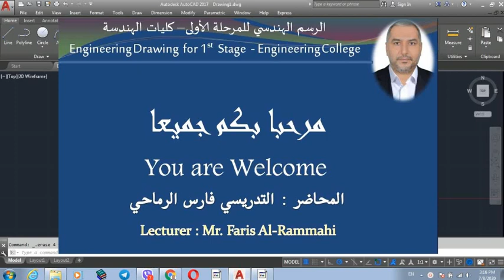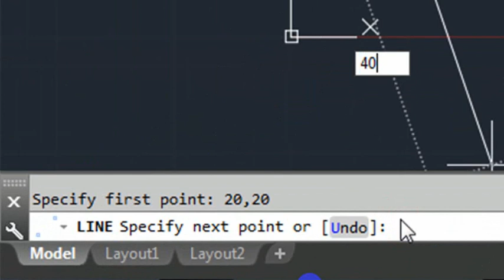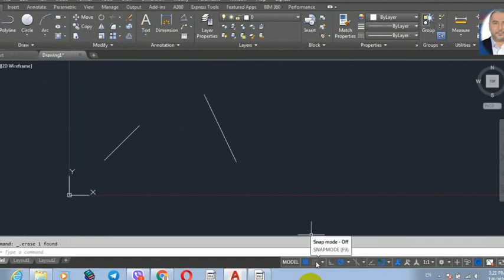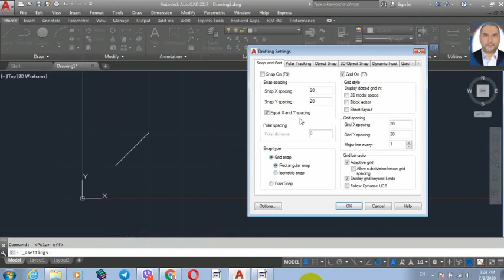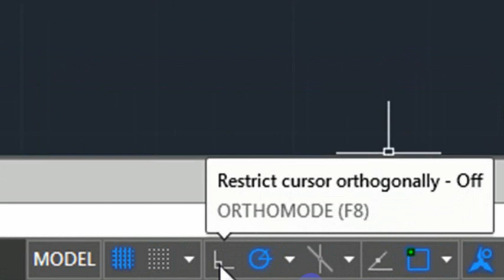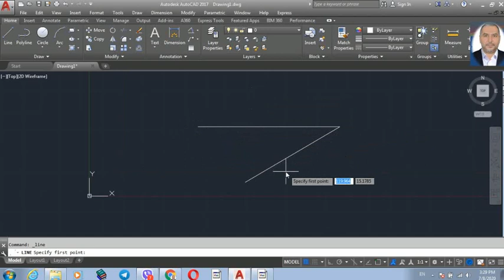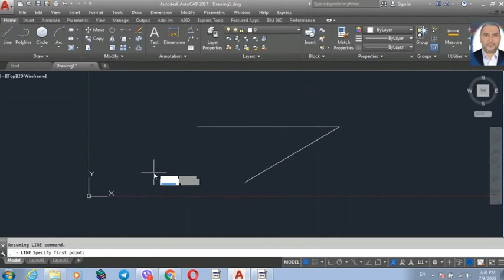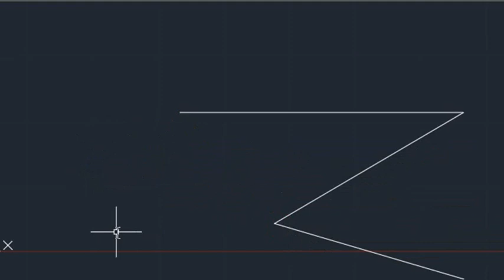03 AutoCAD line polar snap osnap ortho رسم الخط ومساعدات الرسم والنقل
AutoCad , Line , snap , polar ,osnap, ortho , move , modify
الاوتوكاد ، رسم الخط ، والنقل ، وادوات مساعدة للرسم